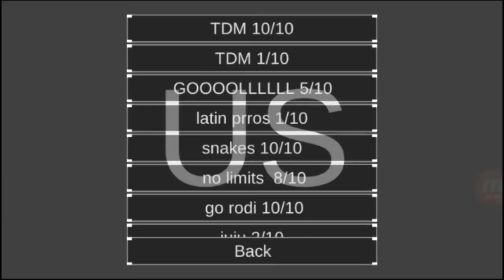TYPHOON! Competitive (Montage) L96 Squad Strike 3